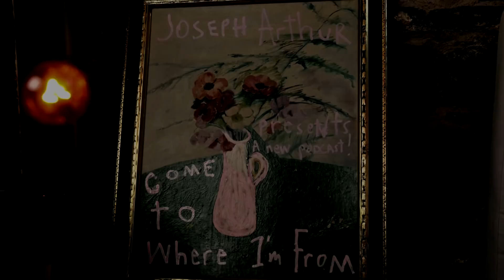BARRETT MARTIN: Come to Where I'm From Podcast Episode #129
Our Guest this Episode is American composer, Percussionist, Writer and Latin Grammy award winning producer; Barrett Martin!!! What an Episode, from Mad Season to The Screaming Trees, Walking Papers, REM and many more, Barrett Martin has been instrumental in many legendary music projects. He is a producer, A drummer, A dreamer and a mystic. Studying many cultures of music and spirit and bringing them a back home, to what makes his vision so unique and special, A talented drummer, bassist and pianist, he plays all those instruments and more. In a new project coming soon on Thirty Tigers with Rich Robinson, Peter Buck and Joseph Arthur! Join us in a discussion of life, art, music and spirit and the magic of new beginnings!!! Enjoy